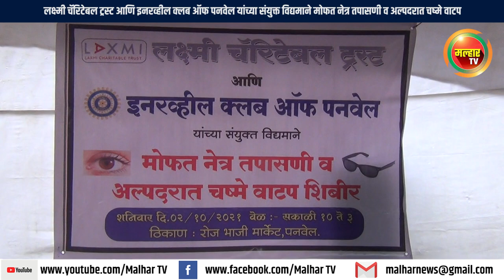मोफत नेत्र तपासणी व अल्पदरात चष्मे वाटप !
लक्ष्मी चॅरिटेबल ट्रस्ट आणि इनरव्हील क्लब ऑफ पनवेल यांच्या संयुक्त विद्यमाने मोफत नेत्र तपासणी व अल्पदरात चष्मे वाटप !